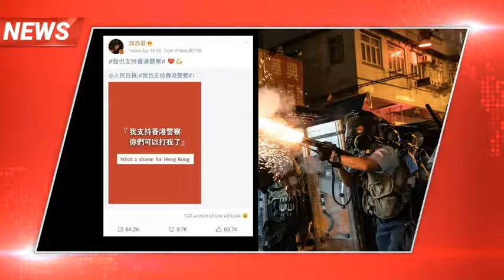Boicot en china para la pelicula de mulan